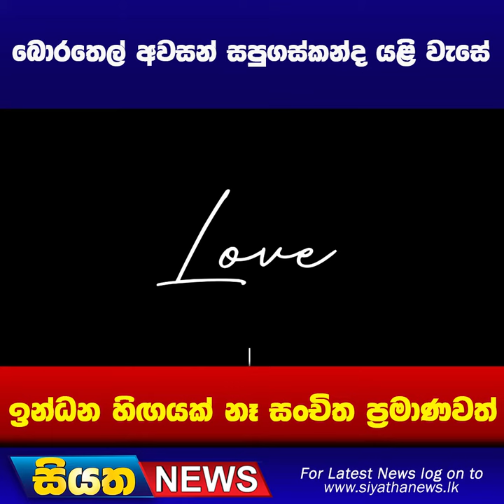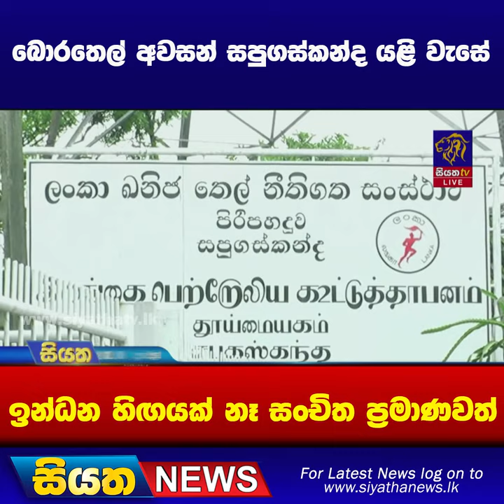බොරතෙල් අවසන් සපුගස්කන්ද යළි වැසේ | Siyatha News